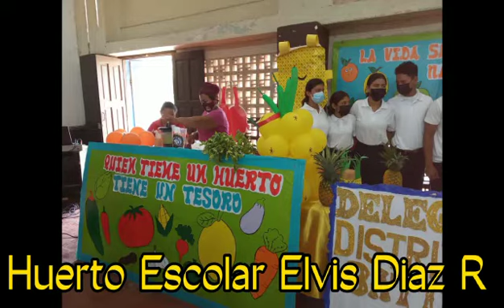inauguración de huertos escolares 2022 # Nicaragua